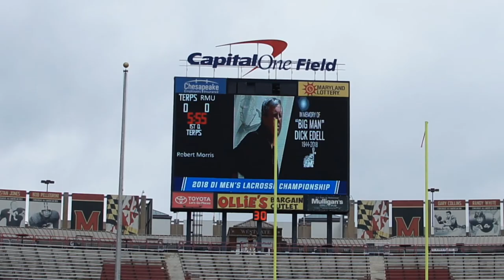TerpTalk Radio Dick Edell Tribute show and video Maryland lacrosse May 2018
Join Bruce Posner with John Tillman along with on the field tribute video as we say goodbye to the Big Man, Dick Edell.